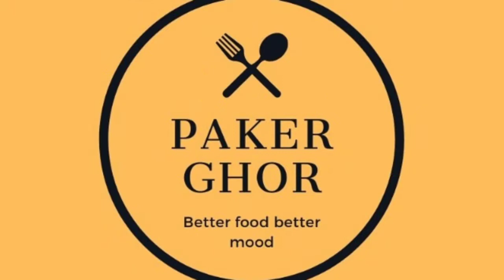মা যখন রান্নার জন্য প্রস্তুত হচ্ছে মেয়ে তখন নিজের রান্নার অনুষ্ঠানটি শুরু করেছে|Behind the scenes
Behind the scenes | Behind the scenes child's play | Behind the scenes facts

My daughter is cooking when I was getting ready for my  real cooking video. She was very happy that time and insisted me to upload her video on youtube.  Today she is a complete master chef. Just kidding.